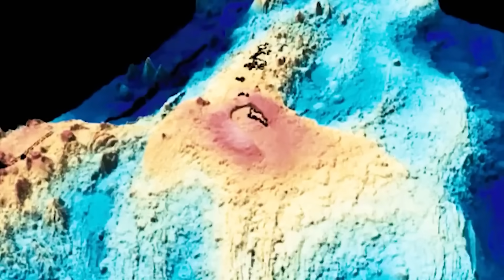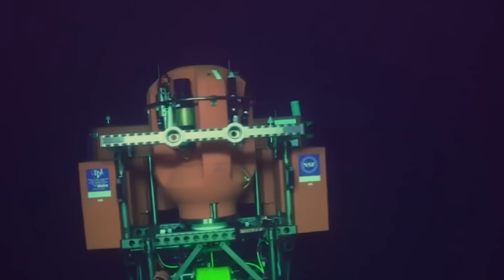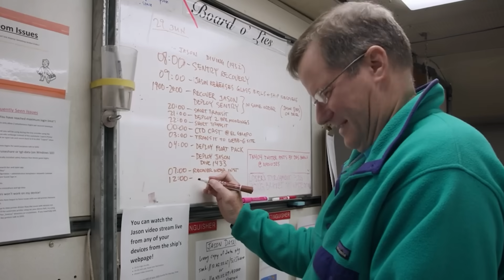BREAKING ALERT: Unprecedented Ocean Floor Activity Off Oregon Coast Triggers Maximum Warning!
Something extraordinary is unfolding deep beneath the Pacific Ocean.
More than a mile below the surface, the ocean floor off the Oregon coast is rising at a pace scientists did not expect—and the data shows the system has entered a critical phase.

In this video, you’ll learn what’s happening at Axial Seamount, the most active submarine volcano in the northern Pacific. We break down how deep-sea sensors are detecting rapid uplift, accelerating seismic activity, and heat signatures linked to magma movement. You’ll understand why this volcano behaves differently from typical ridge systems, how its dual tectonic and mantle energy sources work, and what past eruption cycles reveal about what may come next.

This matters far beyond geology. Axial Seamount sits within the same tectonic network as the Cascadia Subduction Zone and above vital undersea infrastructure carrying global data traffic. Scientists are monitoring not just volcanic signals, but potential impacts on coastal safety, marine ecosystems, and communication networks that modern society depends on.

By focusing on real-time observations, peer-reviewed research, and historical comparisons, this breakdown explains how scientists interpret deep-ocean deformation, why underwater volcanoes pose unique risks, and what early-warning systems can—and cannot—tell us. It’s a rare look at Earth’s most powerful processes unfolding in real time, hidden beneath the waves.